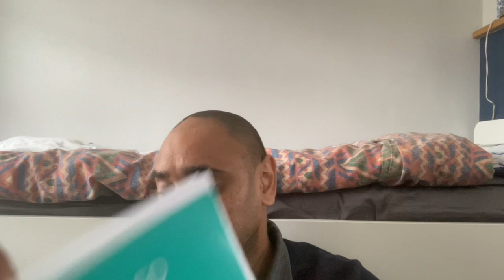Connecting with the teachings of ‘When The Body Says No’ by Gabor Maté | Mental Health Vlog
I share mental health vlogs talking about my day and dealing with the challenges that come with anxiety and depression. Vlogs available on YouTube & Spotify, and as an audio on podcast platforms.

Support:
Your kindness will go towards my self-care, everyday living and audio & video equipment. Will try & give you a gratitude shout-out!